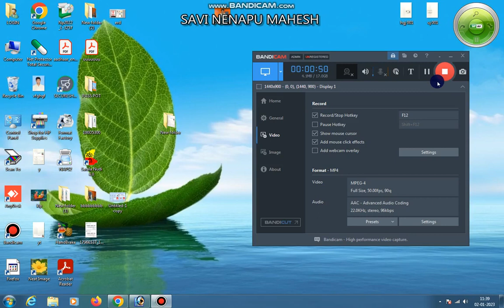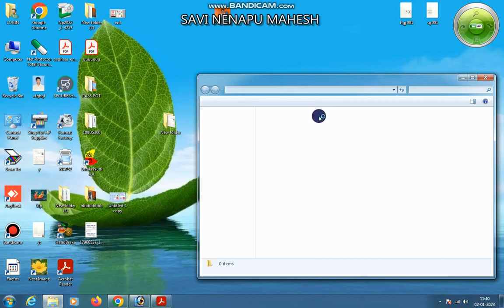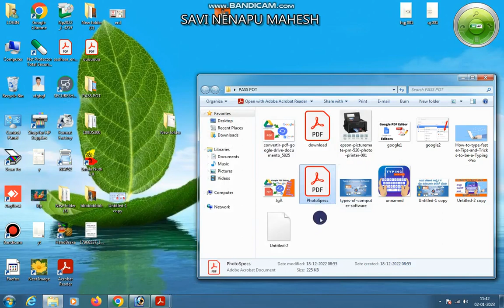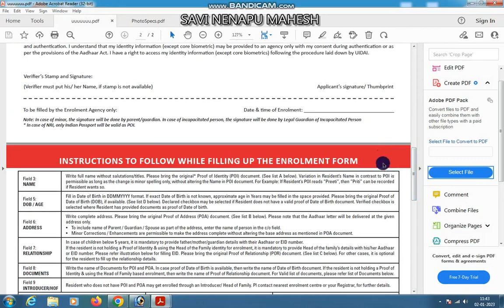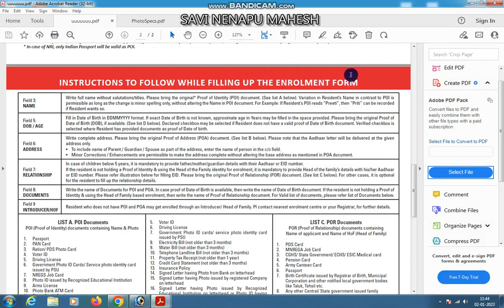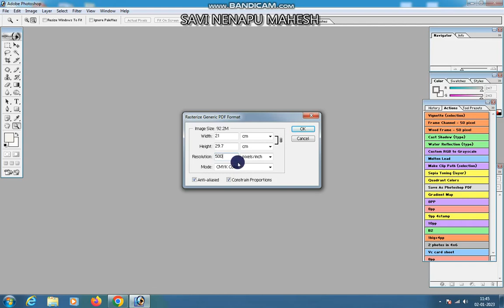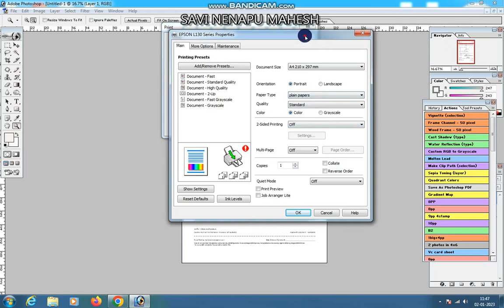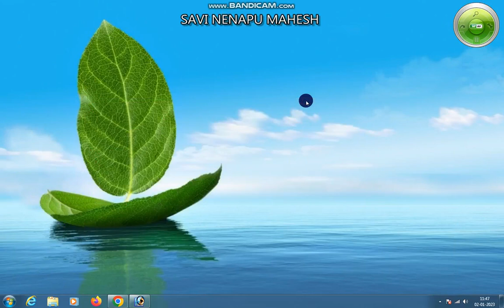one PDF file more then works 4 photoshop7.0. multiple,size,poster, page setup working.in kannad 2023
one PDF file more then works for photoshop7.0. multiple,size,poster, page setup working.in kannad 2023